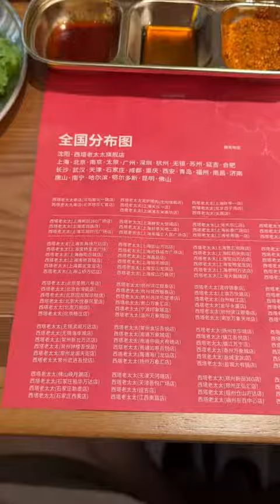每个人都有一个贱贱的朋友